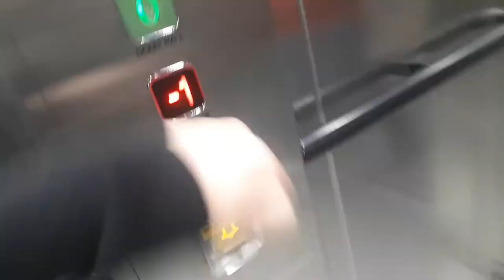Tj liftee at lift 2 westbound station